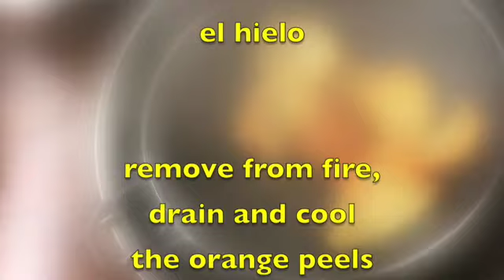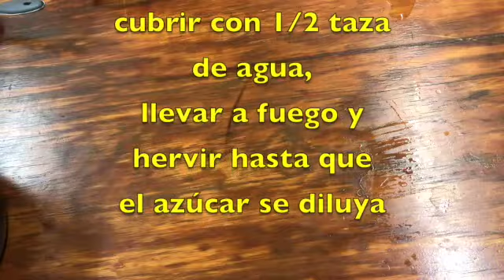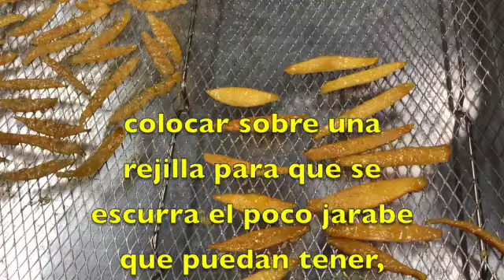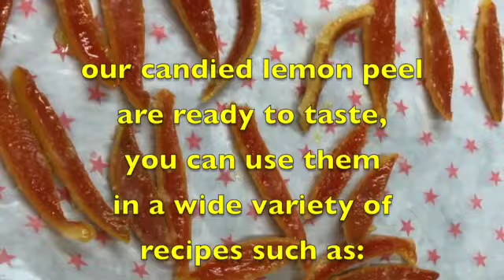CÁSCARA DE NARANJA CRISTALIZADA / CANDIED ORANGE PEELS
De nuestra sección técnicas básicas de repostería presento como elaborar una exquisitas CÁSCARAS DE NARANJA CRISTALIZADAS, las cuales podremos disfrutar como golosina, cubiertas con chocolate, o bien elaborar una gran variedad de postres como panettone, helados, rosca de reyes y muchos más.
Te invito a elaborarlas, disfrutar y compartir el video.
Los ingredientes son:
3 pz naranja navel (o alguna otra variedad)
5 pizcas de sal
Cantidad suficiente de agua (15 tazas aproximadamente)
200 g azúcar refinada
1/2 tz agua

From our basic pastry techniques section, I present how to make exquisite CANDIED ORANGE PEELS, which we can enjoy as a treat, covered with chocolate, or make a wide variety of desserts such as panettone, ice cream, Rosca de reyes and many more.
I invite you to make them, enjoy and share the video.
The ingredients are:
3 pieces navel orange (or some other variety)
5 pinches of salt
Sufficient amount of water (approximately 15 cups)
7 OZ refined sugar
1/2 cup water